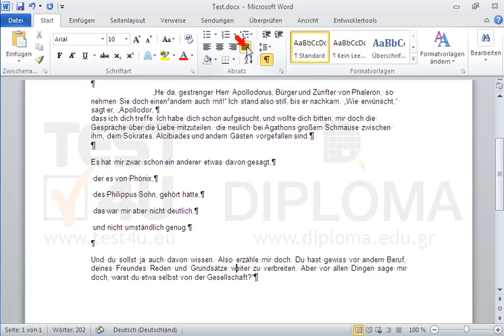Wechseln Sie zum Ordner IL-ates\Word und öffnen Sie das Bild Test.jpg. Formatieren Sie...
Wechseln Sie zum Ordner IL-ates\Word und öffnen Sie das Bild Test.jpg.
Formatieren Sie anschließend das Dokument, das auf Ihrem Bildschirm angezeigt wird, damit es genau dem Dokument auf dem Bild Test.jpg ähnlich aussieht.
Die Textbegrenzungen sollen nicht angezeigt werden. Möchten Sie mehr. Laden Sie das TEST4U demo herunter